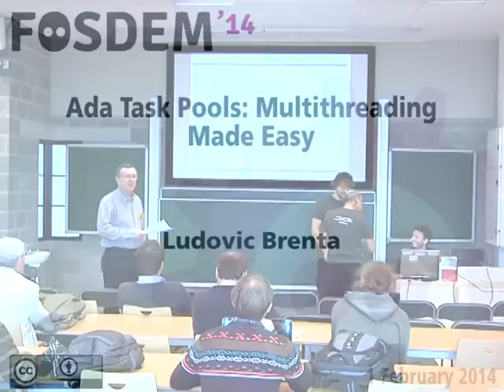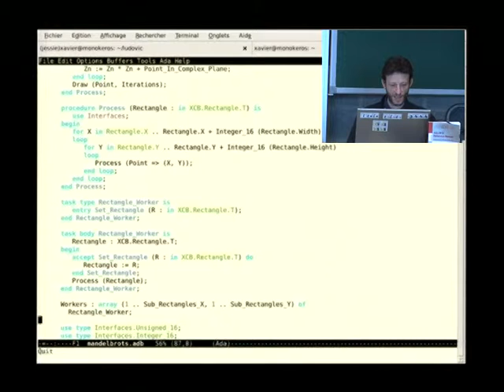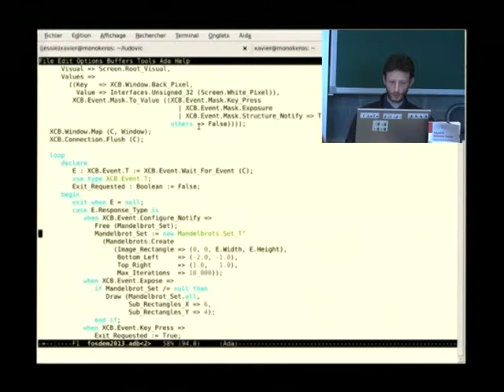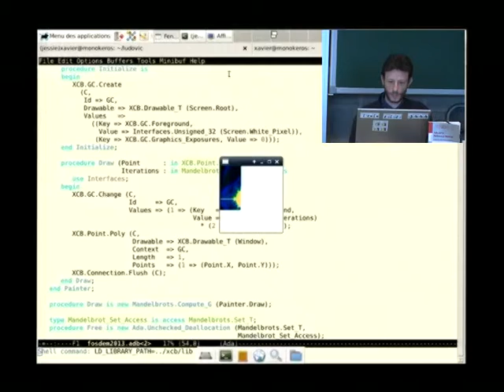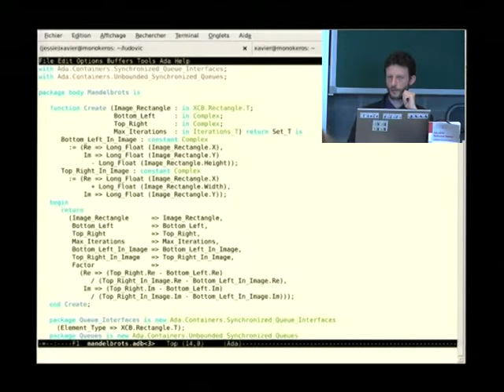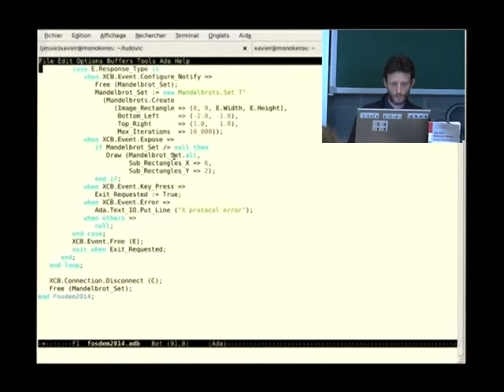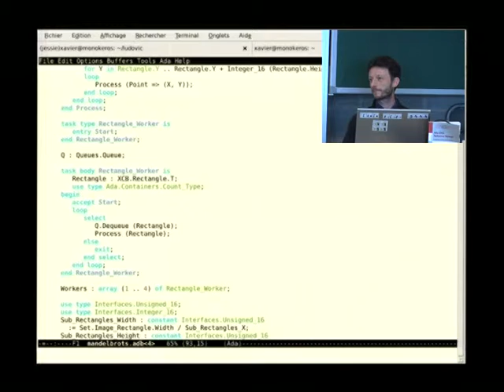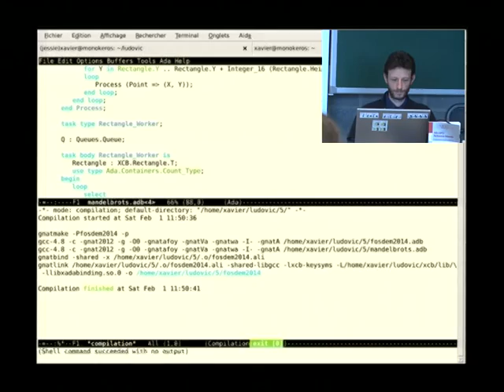FOSDEM 2014 - Ada Task Pools Multithreading Made Easy